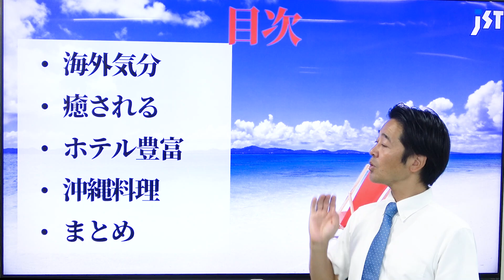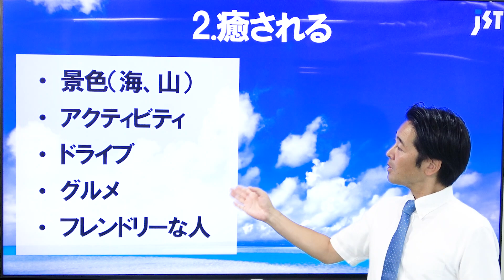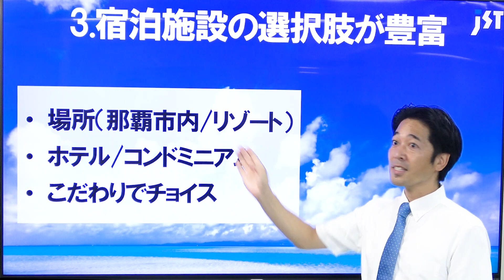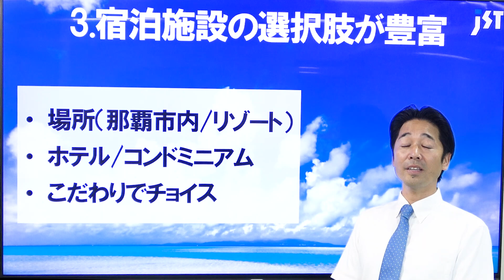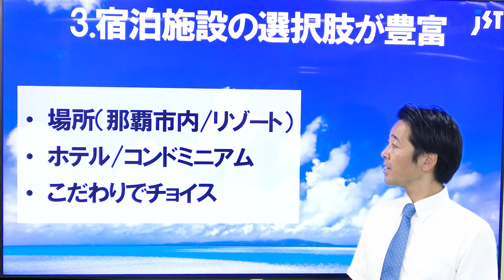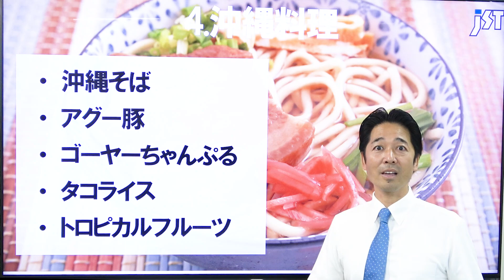【沖縄旅行】旅行会社スタッフが解説！今沖縄に行くべき理由と注意点！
No.737
★本日のスピーカー★
JSTパッケージツアー担当：織田（おだ）

皆さんの国内旅行計画の参考にしていただけたら嬉しいです。

◇ 提供 ◇
株式会社ジェイエスティ
〒460-0008